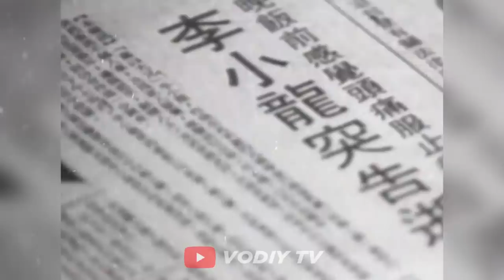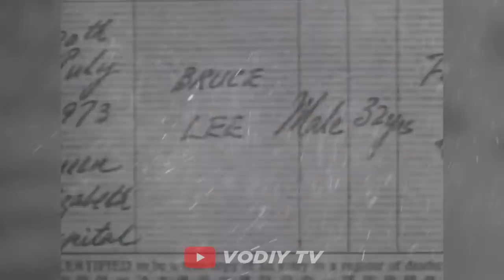БРЮС ЛИ ХАҚИҚИЙ ЖАНГ | Bryus Li MMA jangi | Реальный бой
. Bugun biz sizga Bryus Lining haqiqiy jangi tasvirlangan videolardan birini namoyish etishga qaror qildik.
Videoda Bryus o'zining eng yaxshi talabalaridan biri Ted Vongga qarshi duelga chiqdi. Ikkala jangchining ham himoya vositalari mavjud edi, o'sha paytda qonun himoyasiz kurashishga ruxsat bermagan.

Брюс Ли хаётда қандай уришган? Реальный бой

Брюс Ли ўлимининг сабаби узоқ вақтдан буён унинг мухлислари учун жумбоқлигича қолмоқда. Расмий маълумотларга кўра, у мия шишиши оқибатида ўлган аммо нима сабабли бу ҳодиса рўй бергани номаълум. Баъзилар актернинг ҳаддан зиёд зўриққани ҳақида тахмин қилишади, бошқалар эса бу Хитой мафиясининг қасоси бўлган, дея қатъий фикр билдиришади. Яна бир тоифа одамлар эса 9 аждарнинг қасоси тўғрисидаги эртакнамо тахминларни илгари суришади.

Videomizda foydalanilgan musiqalar: